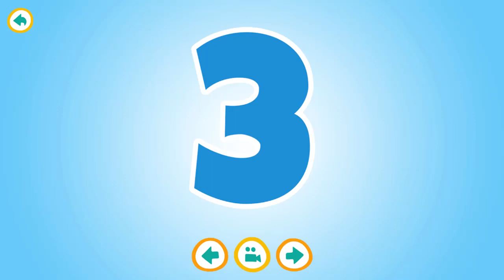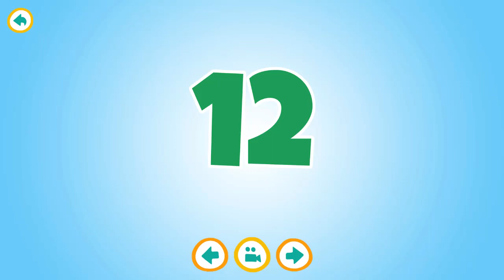Learning numbers for kids | Learn Numbers 1-12 | Game for Kids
Learning numbers for kids Educational Android Game for Kids | Gameplay Video for Kids & Toddlers